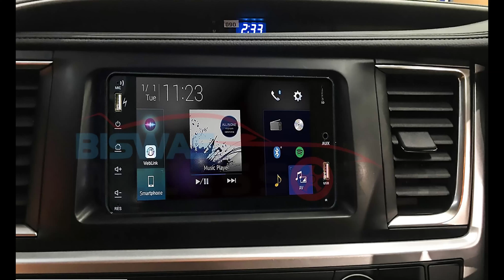Biswas Accessories Mega Sale Going On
𝐌𝐞𝐠𝐚 𝐒𝐚𝐥𝐞 𝐆𝐨𝐢𝐧𝐠 𝐎𝐧
Are you looking for a new player for your car?

We have a huge collection of android players for all types of cars. Choose the one you like from our wide range of products at affordable prices.

Our accessories are durable, easy to use, and stylish.

So don’t delay anymore.

Get your custom-made seat covers only at Biswas Accessories.
Inbox or call Biswas Accessories before out of stock.

Address : Shop 14, Block J, Road 18 , Plot 3 , Shed 2 , Baridhara , Vatara Dhaka, Dhaka Division, Bangladesh